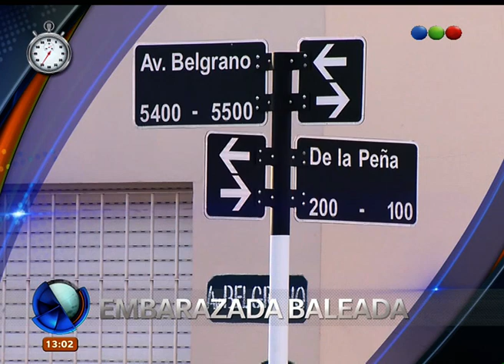Minuto RSS - Telefe Noticias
Las noticias más importantes del día te las contamos en un minuto. Juguetes con éxtasis,  embarazada baleada y Copa América, entre otros temas. Informate con Minuto RSS. Seguinos de lunes a viernes a las 21 por nuestro canal en YouTube.